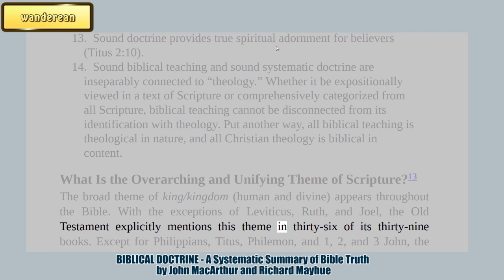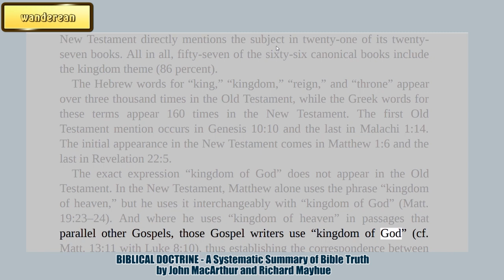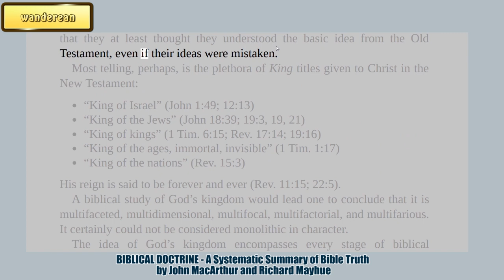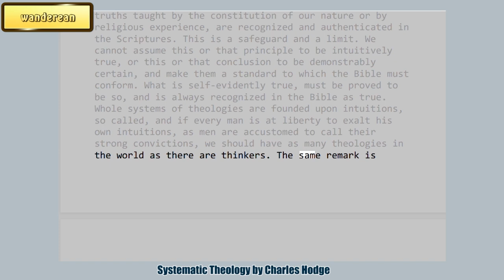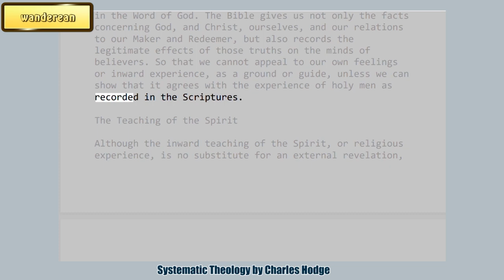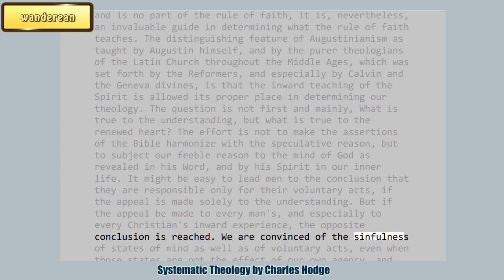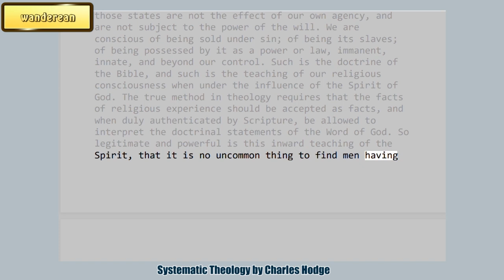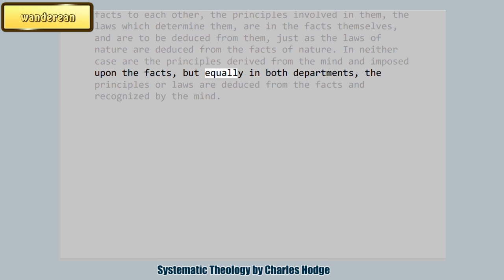What Is the Overarching and Unifying Theme of Scripture?